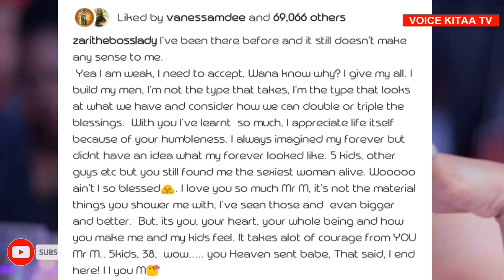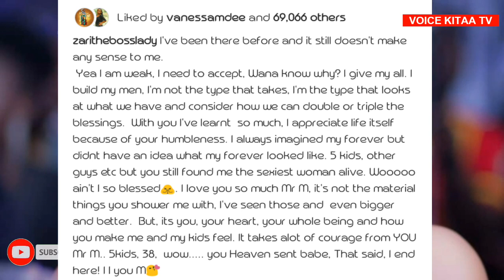Zari Aandika Waraka kwa Mpenzi mpya Diamond "hana jipya"